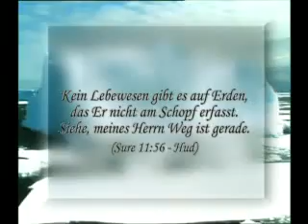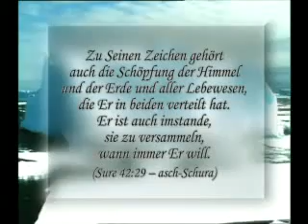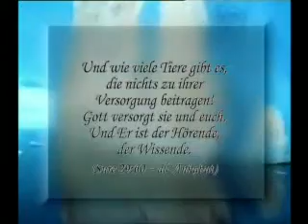Eine Welt aus Eis - Harun Yahya Dokumentation - 3/4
Die Antarktis ist umgeben von einer riesigen Packeiszone, in der sich eines der üppigsten Ökosysteme der Welt entwickelt hat. In den Meeren wimmelt es von riesigen Schwärmen antarktischen Krills (Euphausia superba) und anderer Kleinkrebse. Dieser Krill bildet den Anfang der Nahrungskette für die zahlreichen Meeres- und Landtiere, wie Fische, Wale, Kalmare, Seelöwen, Seehunde, Pinguine und zahlreiche Meeresvögel.

Auf dem antarktischen Packeis brüten zwei Pinguinarten: Der Kaiserpinguin und der Adeliepinguin. Zu den auf dem antarktischen Kontinent brütenden Vögeln zählen jedoch auch 19 flugfähige Vogelarten wie beispielsweise der Königsalbatros sowie der Schneesturmvogel und der Silbersturmvogel, die beide zum Teil auf hundert Kilometer landeinwärts liegenden Bergen brüten, die eisfrei hervorragen.

Unter den Robben, die in der Antarktis an Land gehen, sind vor allem die Weddellrobbe, der Krabbenfresser und der Seeleopard erwähnenswert. Im Sommer kommen noch mehr als 100 Millionen Zugvögel hinzu, die auf dem Packeis und den vorgelagerten Inseln brüten. Es wurde geschätzt, dass allein die Wale des Südlichen Ozeans etwa 55 Millionen Tonnen Tintenfische fressen, das entspricht etwa drei Viertel der Menge des Fischfangs der weltweiten Fischereiflotten.

Im Gegensatz zum vielfältigen Leben in den Ozeanen und an den Schelfeisrändern erscheinen die wenigen eisfreien Regionen, die auch als antarktische Oasen bezeichnet werden und die sich im Innern der Antarktis befinden, öde und leer, da hier kaum höher entwickelte Lebensformen vorgefunden werden. Stattdessen werden diese Gebiete vorwiegend von Mikroorganismen, Moosen und Flechten sowie einigen wirbellosen Tieren bevölkert. In der gesamten Antarktis gibt es nur zwei Blütenpflanzen: die Antarktische Schmiele (Deschampsia antarctica) und das Nelkengewächs Antarktische Perlwurz (Colobanthus quitensis). Durch den Menschen eingeschleppt wurden jedoch auch der Kriechende Hahnenfuß, die Wassersegge, die Rispengräser Poa annua und Poa pratensis sowie die Vogelmiere. Das größte dauerhaft landlebende Tier der Antarktis ist eine 12 Millimeter große, flügellose Zuckmückenart namens Belgica antarctica. Neben diversen Algen wurden mittlerweile mehr als 200 Flechtenarten, mehr als 100 Arten von Moosen und Lebermoosen sowie etwa 30 Macrofungi gefunden.

Die Antarktis bildet ein eigenes Florenreich, das antarktische Florenreich. Es umfasst die Südinsel Neuseelands, den süd-westlichen Teil Patagoniens und den antarktischen Kontinent und beherbergt dreizehn unterschiedliche Pflanzengattungen, wie zum Beispiel die Südbuche (Nothafagus), Gunnera oder Fuchsia, von denen die meisten allerdings nicht in der Antarktis selbst beheimatet sind.

Artenvielfalt am Meeresboden [Bearbeiten]
Meeresboden mit verschiedenen wirbellosen Benthonten (Bodenlebewesen) vor einer Eiswand im McMurdo-Sund vor Viktorialand

Das marine Benthal der Antarktis, der Lebensraum am Meeresboden, ist von einer Vielzahl von Tieren und Pflanzen, dem Benthos, bevölkert, dessen Artenvielfalt mit derjenigen von Riffen in den Tropenregionen vergleichbar ist. Einige Individuen dieser Bodenfauna sind schon mehrere hundert Jahre alt, was darauf schließen lässt, dass die Verhältnisse am antarktische Meeresboden in diesen Zeiträumen keine größeren Veränderungen erfahren haben. Jedoch „pflügen die Eisberge, die jährlich vom Antarktischen Eisschildes abbrechen und sich mit enormer Kraft ins Meer schieben, den Meeresboden um. Mindestens fünf Prozent des Kontinentalsockels sind durch diesen Vorgang „vernarbt. Dies bedeutet eine durchaus große Veränderung für die lokalen Lebensformen.

Rutscht ein Eisberg ins Meer, gleitet er oft bis zu einen Kilometer über glatte Flächen, ohne im Grund steckenzubleiben. Auf seinem Weg zieht er lange Gräben in den Boden, bis er an einer Erhebung zum Stehen kommt, die deshalb auch „Eisbergfriedhof genannt wird. Die Zerstörungen als Folgen dieses Vorgangs und des anschließenden Abschmelzens in diesen Bereich des Meeresbodens halten über mehrere Jahre an.

Die Wiederbesiedlung des durchzogenen Bereichs beginnt mit Fischen, gefolgt von Seesternen und Seeigeln. Mit der Rückkehr von Glasschwämmen als letzte Pioniere stellt sich nach Jahrzehnten wieder ein Gleichgewicht ein.

Dieser Vorgang wiederholt sich beispielsweise am Eisbergfriedhof des südöstlichen Weddellmeers ungefähr alle 35 Jahre, im Bereich des Kontinentalsockels alle 230 Jahre. Auch wenn die rutschenden Eisberge eine Katastrophe für die lokalen Flora und Fauna des Meeresbodens sind, bewirken sie langfristig eine Zunahme der Artenvielfalt, da so bislang ortsfremden Arten die Möglichkeit zur Besiedlung gegeben wird.